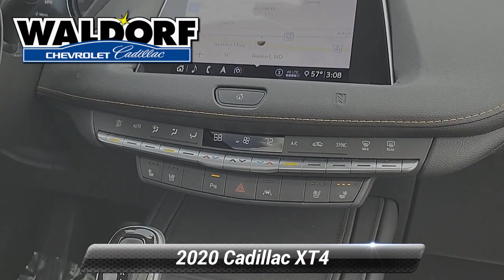Used 2020 Cadillac XT4 AWD Sport, Waldorf, MD PG3588